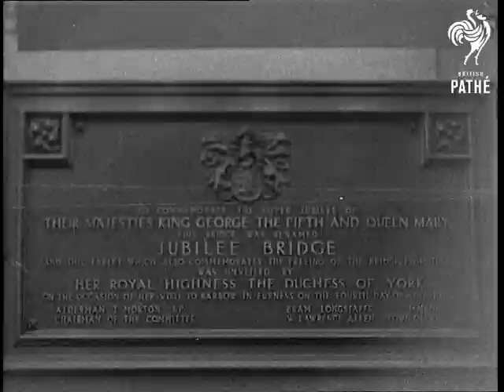Duchess Of York In Barrow (1935)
Full title reads: "Duchess of York in Barrow.  HRH  launches TSS Strathmore and renames Jubilee Bridge".

Barrow-in-Furness (Barrow in Furness), Lancashire (now Cumbria).

M/S of Duchess of York (Queen Elizabeth, Queen Mother) making speech.  She releases catapult that smashes champagne bottle against hull of P & O liner, 'TSS Strathmore'.  Various L/Ss of ship sliding down slipway into the sea.  We hear cheering and band playing 'Rule Britannia'.

M/S of Duchess unveiling a plaque covered by Union Jack.  C/U of plaque - it marks renaming of Walney Bridge to Jubilee Bridge to mark 25th anniversary of King George V as monarch.

High angled shot of Duchess, local dignitaries and her husband, the Duke of York (Prince Albert, King George VI).  One of the dignitaries official speaks through a microphone, he asks the Duchess to cut the ribbon, marking end of renamed bridge.  Duchess cuts ribbon and declares the bridge "free from toll".  We hear exchange of pleasantries between Duchess and dignitary.  A little girl presents a bouquet to the Duchess.
 FILM ID:821.46